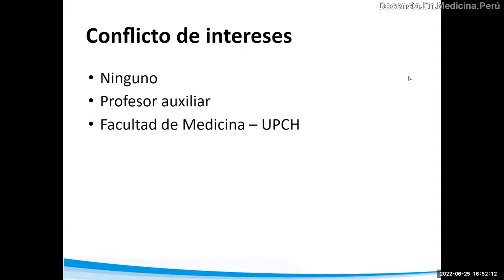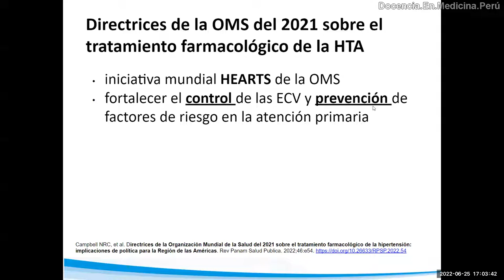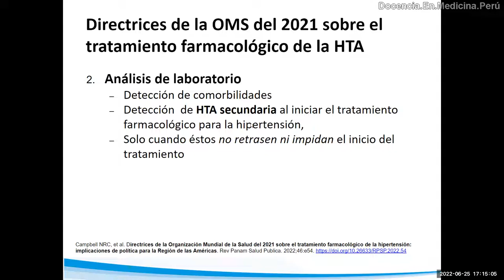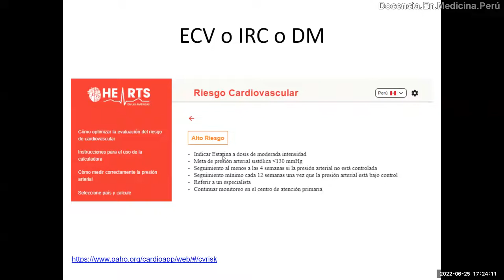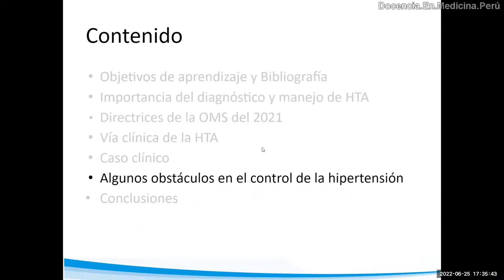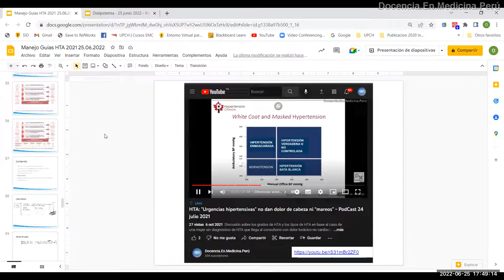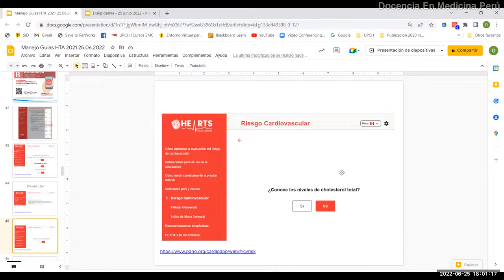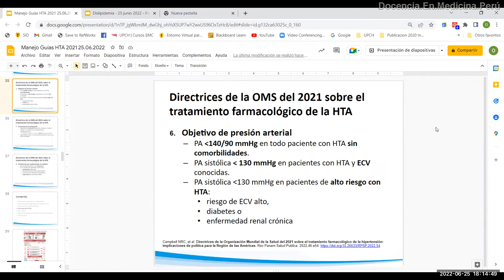Manejo de HTA según Guía OMS 2021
Charla realizada donde resumimos y discutimos la guía OMS 2021 sobre tratamiento de la HTA, realizada el 25 de junio de 2022.
Estuvo dirigida para enfermeras de un programa de atención de enfermedades crónicas, pero lo mencionado se aplica a cualquier profesional de la salud que atienda pacientes con HTA directa  o indirectamente.

El ppt utilizado pueden bajarlo de:
10.13140/RG.2.2.17578.08640

0:00 Presentación y agenda
1:35 Objetivos de aprendizaje y Bibliografía
3:01 Estadísticas de la HTA en Las Américas y en el Perú
8:03 Directrices de la OMS 2021 para el control de la HTA
13:09 Pilares de la iniciativa HEARTS en Las Américas
17:21 Directrices de la OMS 2021 para el control de la HTA
18:46 Cuál es el umbral de presión arterial para iniciar antihipertensivos?
19:50 Qué análisis de laboratorio se deben solicitar en pacientes hipertensos?
20:49 Calculadora de riesgo cardiovascular - HEARTS OMS 2021
21:46 Tratamiento antihipertensivo de primera línea
22:22 Objetivos - metas de presión arterial
23:24 Frecuencia de control en pacientes hipertensos
23:47 Tratamiento antihipertensivo por profesionales no médicos
25:09 Vía clínica de la HTA
34:14 Caso clínico: Varón de 67 años con HTA no controlada
39:05 Algunos obstáculos en el control de la HTA
41:30 Segunda consulta con paciente de 67 años con HTA
45:17 Otros obstáculos en el control de la HTA
50:29 Conclusiones - Mensajes para llevar a casa
54:50 Usando la calculadora de riesgo cardiovascular - HEARTS OMS 2021